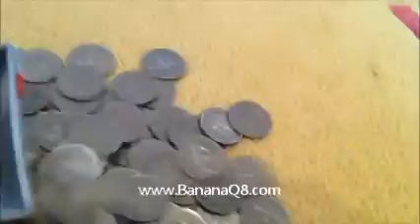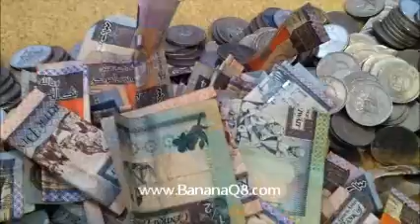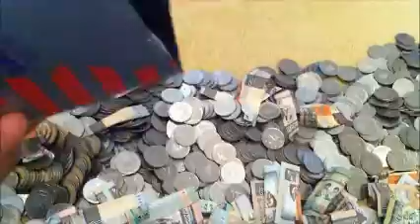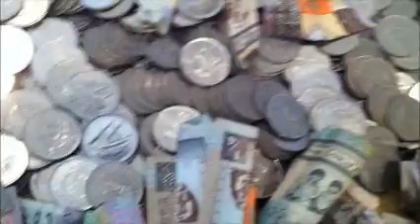Money Box فلووووس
Opening my money box, Kuwait 2011.